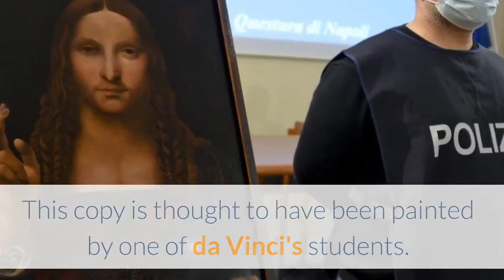stolen 500 year old painting found in Naples cupboard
A 500-year-old painting has been discovered in a flat in Italy and returned to a museum - where staff was unaware it had even been stolen.